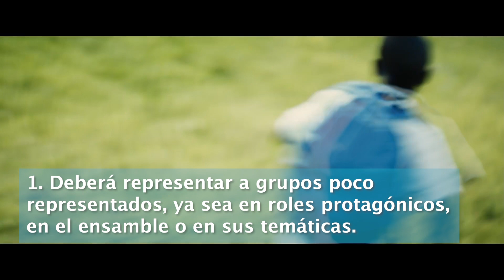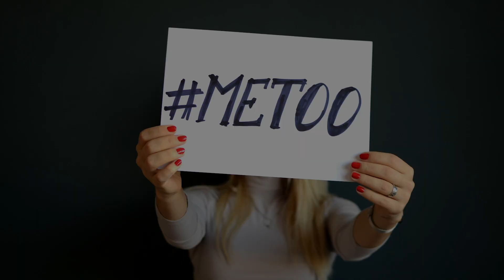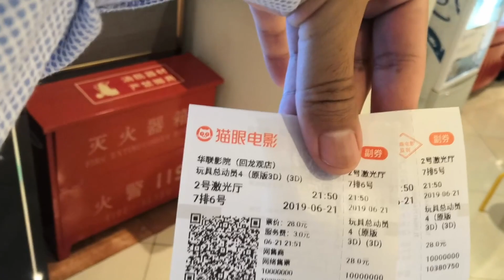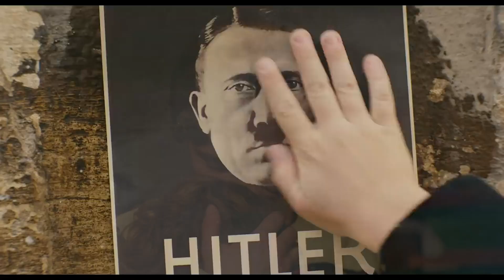Las nuevas reglas de inclusión de los Oscars - ¿Arruinarán todo?